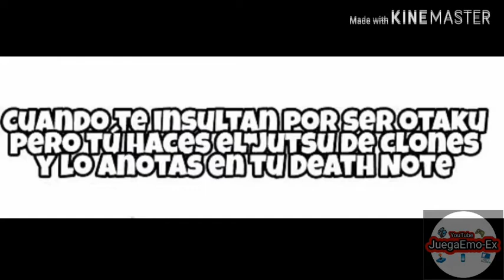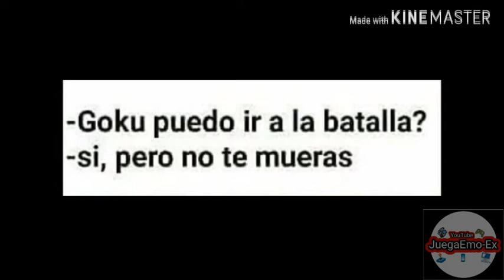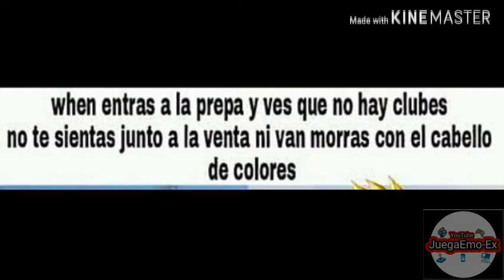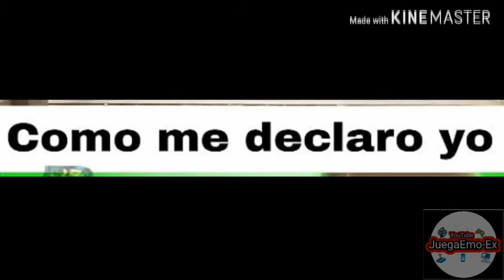Memes de Otakus #1 temporada 1 ( JuegaEmo-Ex )